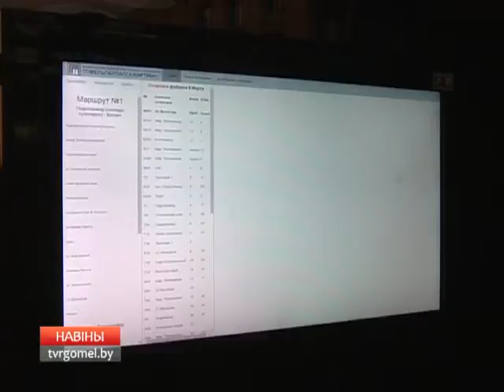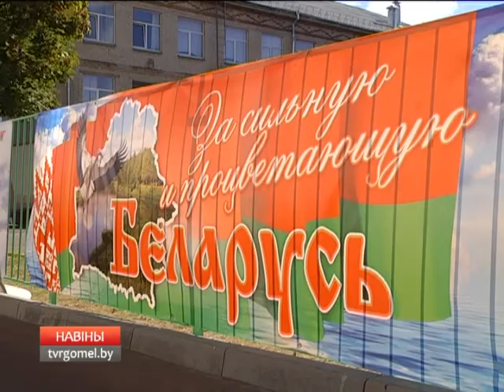16 09 2016 НОВОСТИ